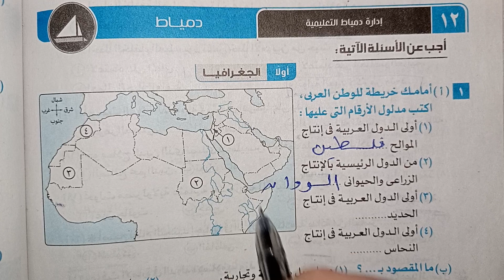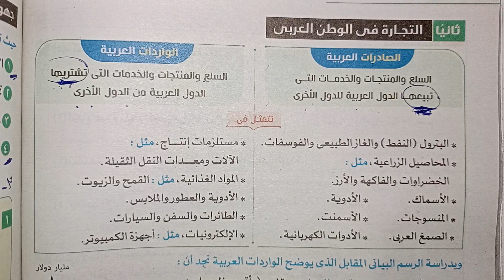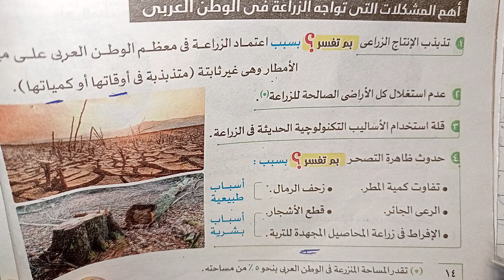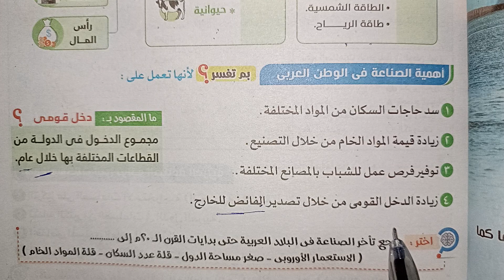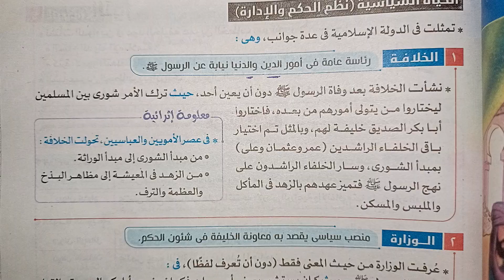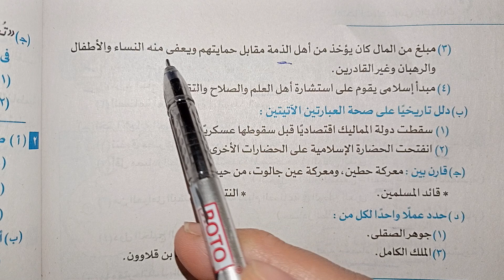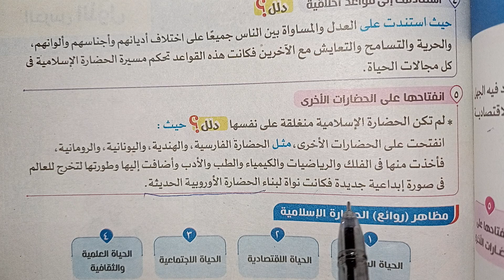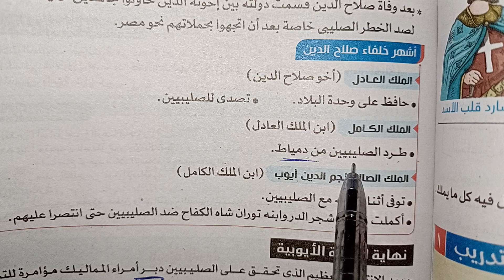حل امتحان محافظة دمياط ( ١٢) دراسات تانية اعدادي ترم ثاني 2024